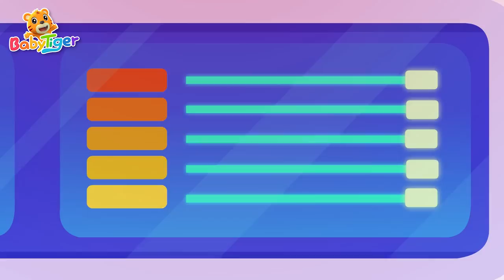🚗🚘汽車兒歌合集 | 貝樂虎兒歌 | 和貝樂虎壹起認識警車、消防車、公共汽車 | Kids Song | 儿歌童谣 | 卡通动画